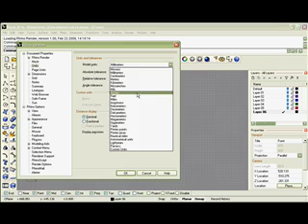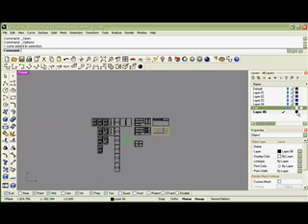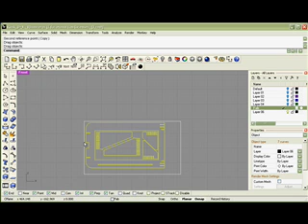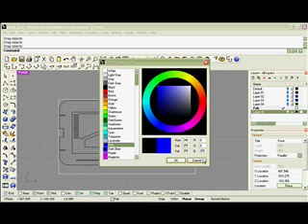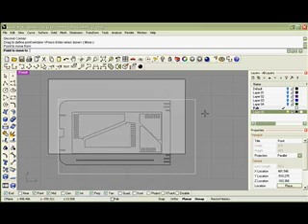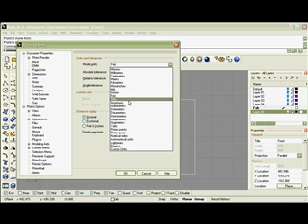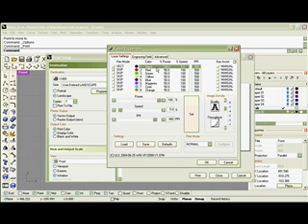Rhino 4.0 Laser Cutting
Tutorial for Laser Cutting from a Rhino file